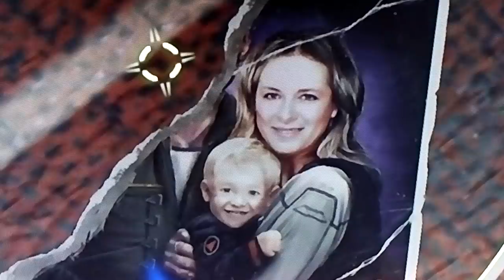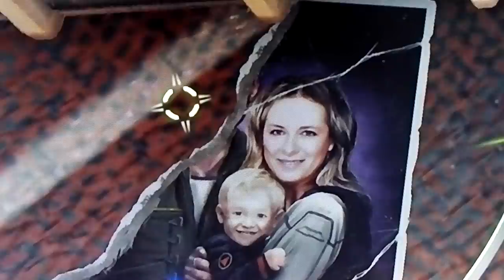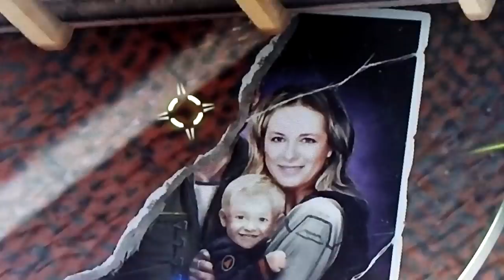Doom Eternal - The Tragedy Of The Doom Slayer's Family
In todays video we are going to dive into the origin of The Doom Slayer. And see what happened to his family. His son, and wife. Enjoy.

Doom Eternal
Doom Eternal Trailer Analysis
Doom Eternal Story Details
Doom Eternal Doomguy Reveal
Doom Eternal Marauder
Doom Slayer Lore
Doom Slayer Past
Doom Slayer Origin